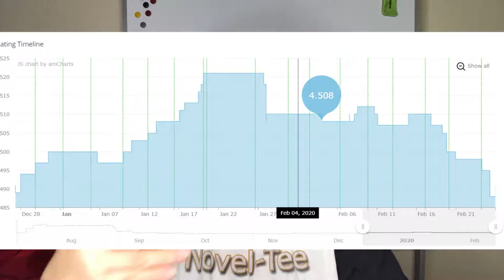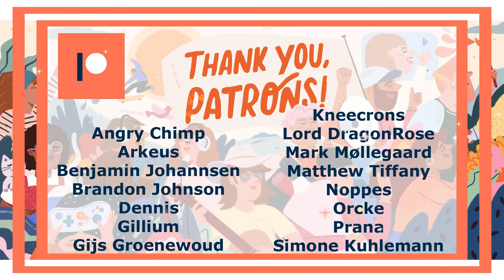VLog 41: My plan to get better at Writing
My progress for last week and my plans for next week. I'm going to start a new youtube series!